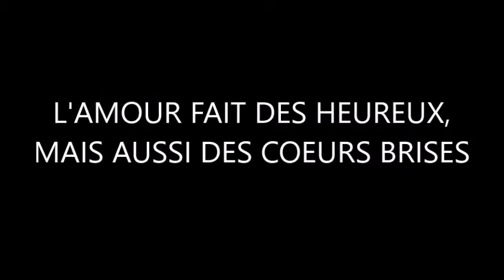CŒURS BRISES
bizarrement tout le monde y passe